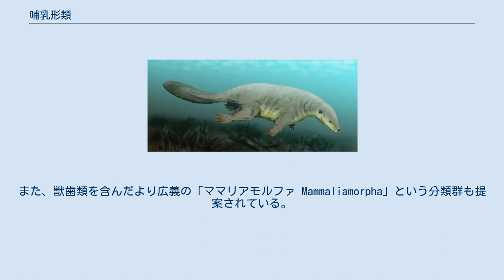哺乳形類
哺乳形類（ほにゅうけいるい、Mammaliaformes、ママリアフォルムス）は、哺乳類及び絶滅した近縁種を含むグループ（分類群）。
 かつては哺乳類に含まれ、暁獣亜綱、暁獣類とも呼ばれた。
 哺乳形類の起源は、中生代三畳紀後期といわれる。
約2億2,500万年前の地層から、1989年、知られうる最古の哺乳形類、アデロバシレウスが発見されている。
 その祖先は有羊膜類の二大グループの一方、単弓類のキノドン類である。
単弓類は、もう一方の大グループである竜弓類（この中から爬虫類が現れた）とは古生代石炭紀中期に分岐し、独自の進化を遂げたグループである。
単弓類はペルム紀末の大量絶滅（P-T境界）において壊滅的なダメージを受け、キノドン類などごくわずかな系統のみが三畳紀まで生き延びている。
 哺乳形類は、低酸素状態が続く三畳紀の気候に適応する形でキノドン類の中から現れた。
この一群は、顎関節の改変、四肢の直立化及び呼吸器の改良など、キノドン類で見られた進化をより押し進めた形態が見られる。
誕生直後の哺乳形類は三畳紀後期初頭に発生した中規模の大量絶滅を生き延びたものの、恐竜などに主要なニッチを奪われてしまっていた。
中にはカストロカウダの様に水辺へと生活の場を求めたものもいたが、大半は、夜への進出を余儀なくされた。
当時の生物にとって、夜という世界への進出は、非常に困難に満ちたものであった。
日光の恩恵を受ける事の出来ない夜間においては、体温の維持は困難である。
故に、恒温化は必須であった。
そのために、より効率的に獲物を発見する事の出来る聴覚の発達が促された。
また、獲物を捕らえるための四肢も、より活発な行動が出来る形態へと進化した。
同時に、キノドン類において発達しつつあった咬頭が複雑化し、より効率的に咀嚼出来る様になった。
これは、恒温化が進んだ事で、多くのカロリーを必要としたためと言われる。
しかし、夜間に確保出来る食料は限られるため、大半の哺乳形類は現生のトガリネズミや齧歯類などと大差ない大きさ、姿であった。
 この状況は、白亜紀末（K-T境界）の大量絶滅が発生するまで変わる事は無かった。
しかし、哺乳類は地道に進化を重ねており、それが、恐竜絶滅後の爆発的適応放散につながった。
その中で、哺乳類に先駆ける形で放散していた哺乳形類たちは、後発の哺乳類との競合に敗れて姿を消していった。
 かつて哺乳類の定義に使われた顎関節は、高度に進化したキノドン段階においては従来の方形骨 - 関節骨に加え、麟状骨（側頭骨の一部） - 歯骨（下顎骨）の二重関節となっていた。
そして、方形骨と関節骨が顎関節から外れた時点で（広義）哺乳類——哺乳形類とされる。
しかし、この時点では関節から外れたというだけであり、未だ顎に付いたままであった。
これらが内耳に取り込まれ、関節骨が槌骨、方形骨が砧骨として耳小骨となるのは、（狭義）哺乳類の段階となってからである。
つまり、聴覚機能を強化していく過程の中間的な段階にあると言える。
現生の哺乳類においても、胎児の段階でこれらの骨が当初顎関節として発生し、やがて内耳へと移動していく様子を観察することが出来る。
また有袋類においては、この骨が移動するのは、出産後、母親の袋の中にいる段階であるという。
 この改変は、顎関節の重要度が低下した事により可能となったとされる。
盤竜類など初期単弓類や爬虫類においては、単純に咀嚼筋が顎を引き上げるため、顎関節に下向きの負荷がかかる事になる。
しかし後期獣弓類では、歯骨の筋突起が発達して咀嚼筋が交差する形で付着し、下顎全体を持ち上げる様になった。
そのため、顎関節の負荷が大きく減少したのである。
これにより、顎関節の改変を行う下地が出来たと言える。
 これは、複数の種において平行して起きた進化であるといわれている。
ジュラ紀の哺乳形類ハドロコディウムは、既に麟状骨 - 歯骨関節を完成させ、発達した大脳皮質を持っていた。
しかし、同時期の狭義哺乳類には、未だ麟状骨 - 歯骨に加えて方形骨 - 関節骨の二重関節という古い形質を引きずるものもいたからである。
 この進化は、四肢の直立化とも関連があると思われる。
つまり、初期単弓類の段階においては頭蓋と地面が近い距離にあり、角骨の反転板などを通じて振動を拾い上げ、耳小柱（後の鐙骨）を介して内耳に伝えていた。
しかし、獣弓類、キノドン類へと進化するに連れて四肢の直立化が進み、頭蓋が地面から高く持ち上げられてしまう事になった。
そのため...